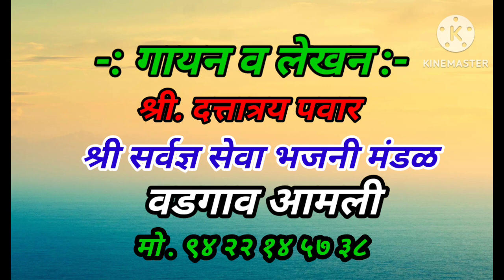कृष्ण जन्मला गोकुळी